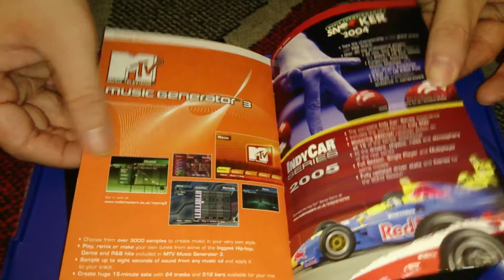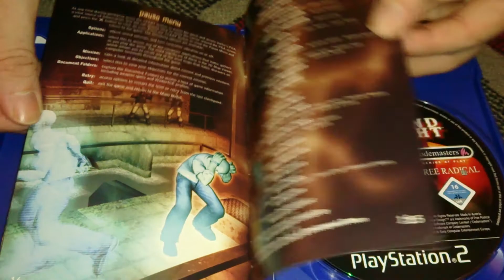Nostalgamer Unboxes Second Sight On Sony Playstation 2 Two UK PAL System Version